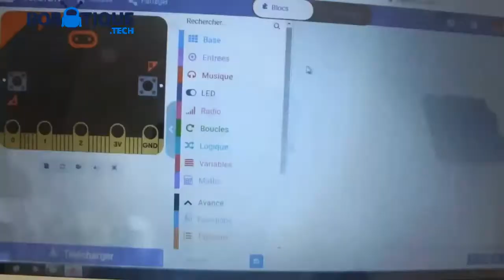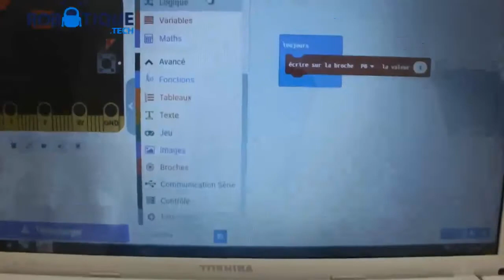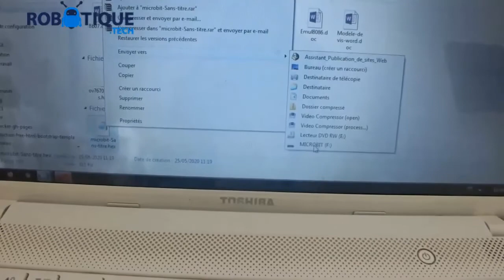Faire clignoter une LED avec Micro:bit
Cette vidéo montre comment réaliser le montage d'une LED avec la carte Micro:bit et la faire clignoter.

Une LED (Light Emitting Diode) est un composant électronique qui émet de la lumière lorsqu’il est alimenté en courant électrique. Les LED sont utilisées dans de nombreux appareils électroniques, tels que les téléphones portables, les ordinateurs, les téléviseurs et les panneaux d’affichage, pour afficher des informations ou fournir un éclairage.

La carte Micro:bit est une carte de développement de petite taille conçue pour l'apprentissage de la programmation et de l'électronique. Elle a été développée par la BBC en 2015 pour aider les enfants à apprendre à coder et à développer leur créativité.

Pour clignoter une LED à l'aide de la carte Micro:bit, vous pouvez suivre les étapes suivantes :
1- Connectez une LED à la broche 0 de la carte Micro:bit en utilisant une résistance de 220 ohms pour éviter de surcharger la LED.
2- Ouvrez l'éditeur de code en ligne MakeCode de Micro:bit sur votre ordinateur ou tablette.
3- Ajoutez le bloc « Mettre la broche à niveau » à l'espace de travail de l'éditeur de code.
4- Réglez le niveau de la broche à 1 (haute) pour allumer la LED pendant une courte période de temps, puis réglez-le à 0 (bas) pour éteindre la LED pendant une période égale.
5- Ajoutez un bloc « pause » pour spécifier la durée de chaque état haut et bas de la LED. Par exemple, vous pouvez utiliser une valeur de 500 millisecondes pour chaque état pour obtenir un clignotement lent de la LED.
6- Répétez ces deux blocs pour obtenir une boucle de clignotement de la LED.
7- Cliquez sur le bouton « Téléverser » pour transférer le programme sur la carte Micro:bit.